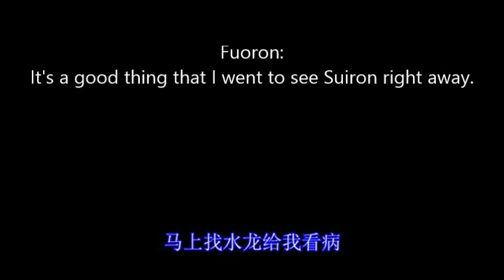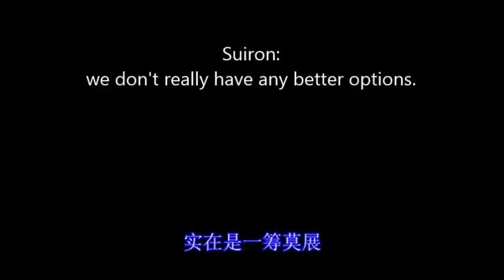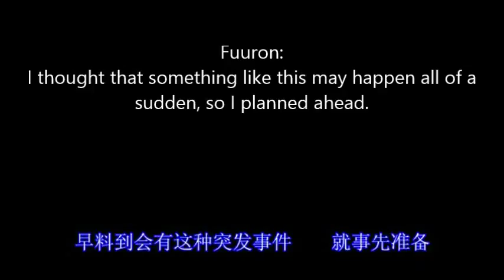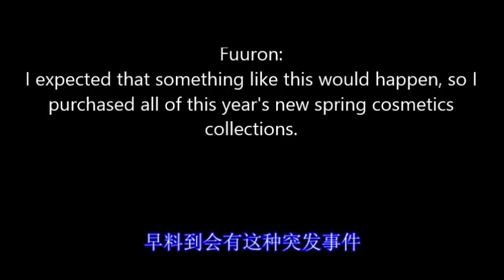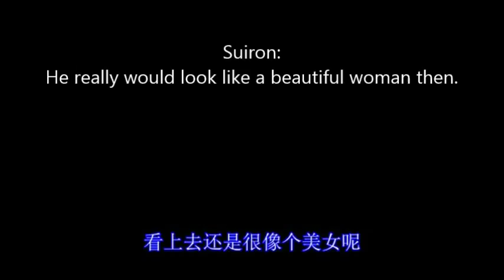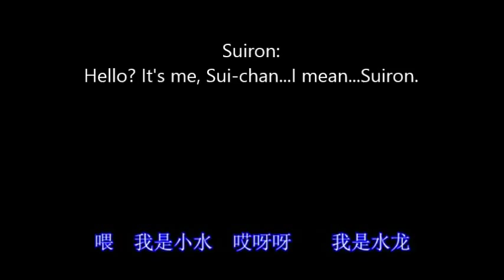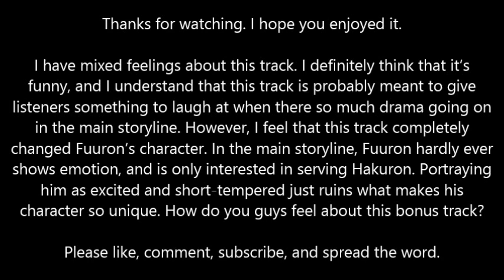Haou Airen Drama CD II Original Short Drama: The Shitennou’s Greatest Crisis!?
Summary:
The Dragon Lord Organization has an important upcoming conference with the Shanghai Mafia, and both sides have agreed to send only women. However, Fuoron needs to rest for a few days after having just had surgery for acute appendicitis, and the conference is tomorrow! Who will the Shi Tennou find to take his place?